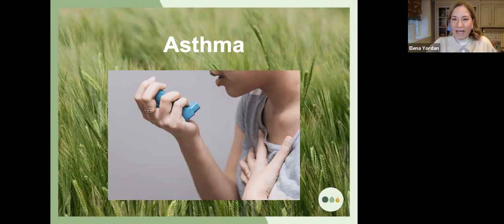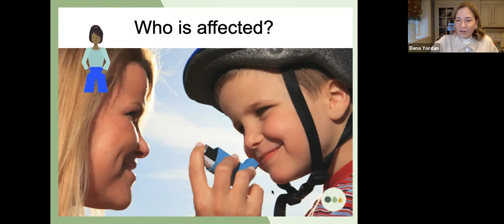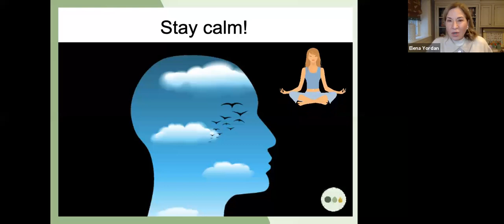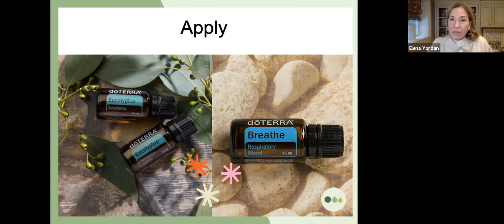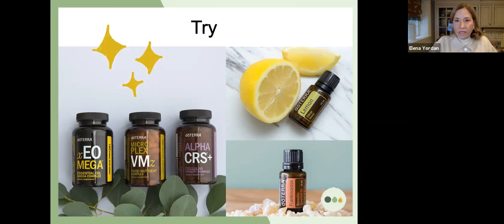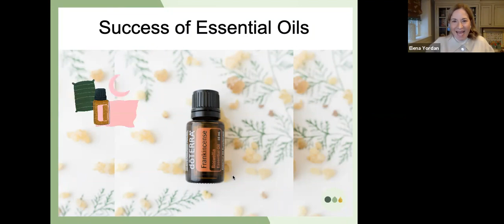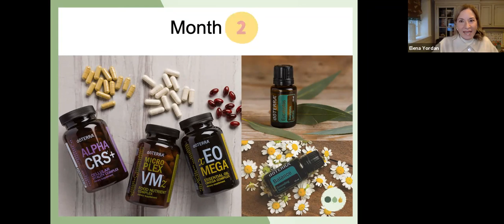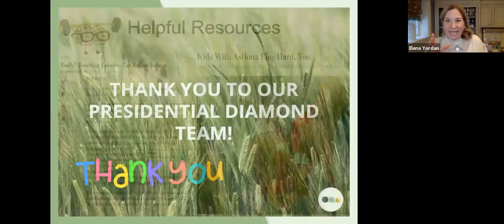What is Asthma?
In the new Zoom Call video we will discuss about Asthma   :
, this book you can get that here.

* How to Stay Calm !
* 6 Breathing Exercises
* Apply : doTerra Breathe
* Try : + doTerra xEO Mega
           + doTerra MICRO PLEX VMz
           + doTerra ALPHA CRS+
           + doTerra Lemon
           + doTerra Frankincense
* Diffuse : + doTerra Eucalyptus
                   + doTerra Breathe
* Success of Essential Oils :  doTerra Frankincense
* Stress
* Month 1 : +  doTerra Frankincense
                     + doTerra Lemon
                     * + doTerra xEO Mega
                        + doTerra ALPHA CRS+

* Month 2 : + doTerra Balance
                     + doTerra Eucalyptus
                     * + doTerra ALPHA CRS+
                        + doTerra xEO Mega

* Month 3 : + doTerra Eucalyptus
                     + doTerra Breathe
                     * + doTerra ALPHA CRS+
                        + doTerra xEO Mega
* Allergies and Asthma
* Helpful Resources

Keep watching!